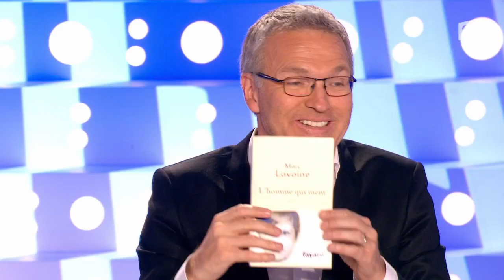Marc Lavoine - On n'est pas couché 17 janvier 2015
Marc Lavoine est l'invité de ONPC à l'occasion de la sortie de son livre "L'homme qui ment", aux éditions Fayard.

17 janvier 2015
Laurent Ruquier avec Léa Salamé & Aymeric Caron
France 2